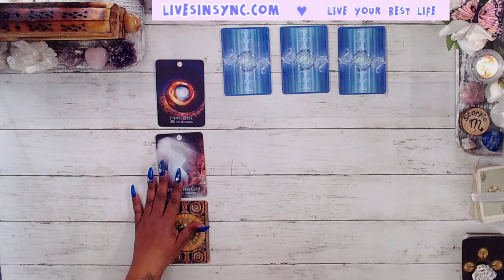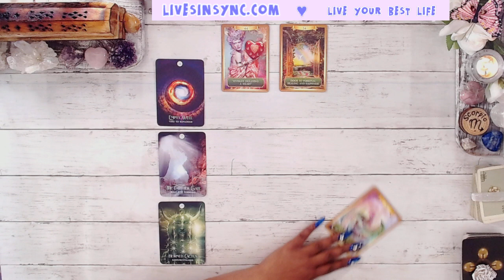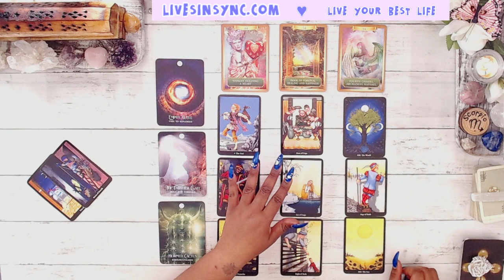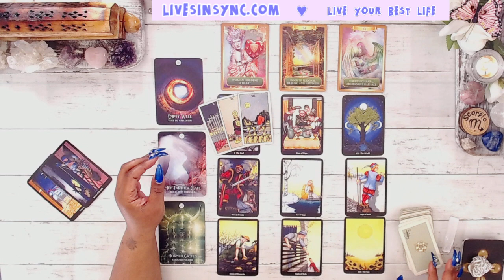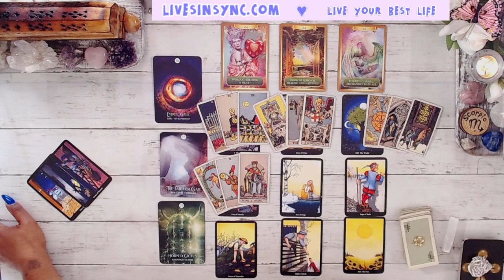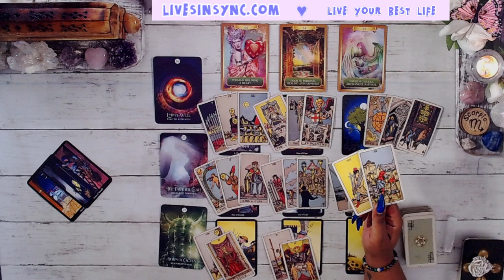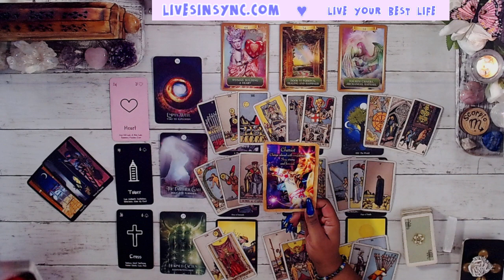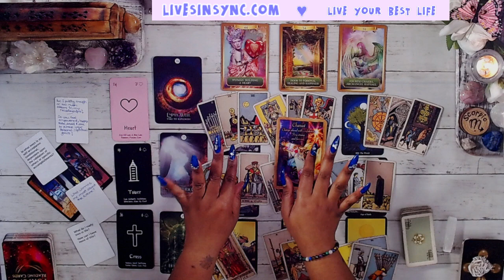SCORPIO 💧 BOLD STEP FORWARD 💧 General Reading ~ MID MAY 2021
👼  Feeling generous?  👼